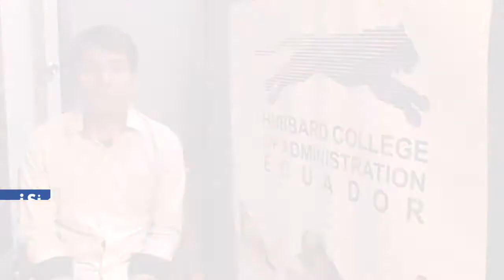Oscar Flores Video Testimonial sobre curso realizado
Oscar Flores nos cuenta su experiencia en nuestro curso de Ventas.